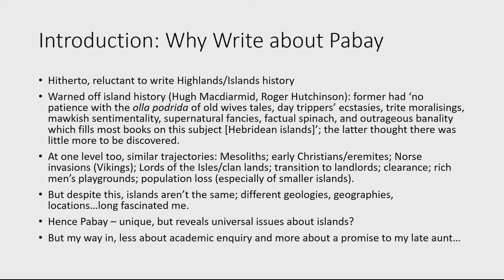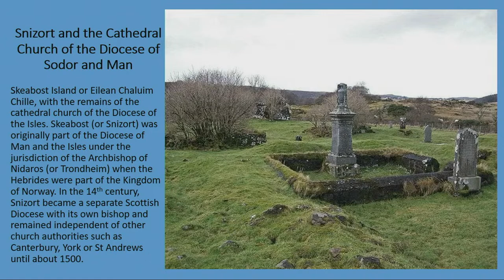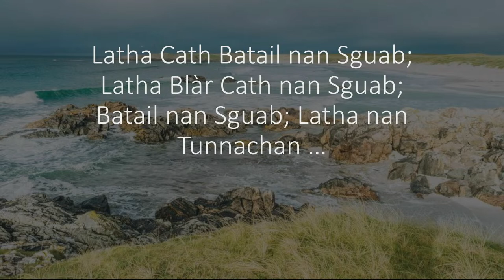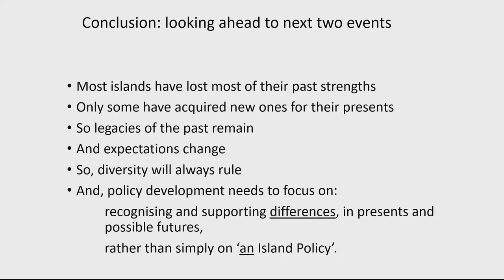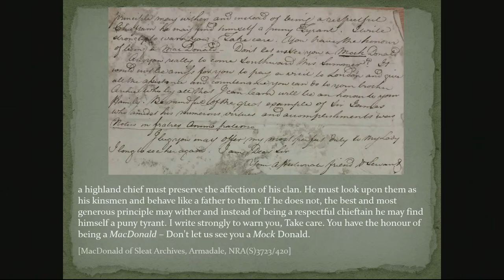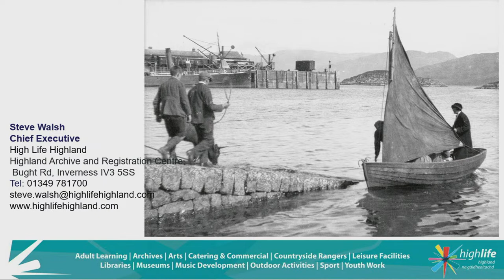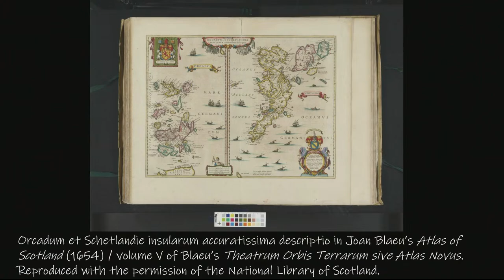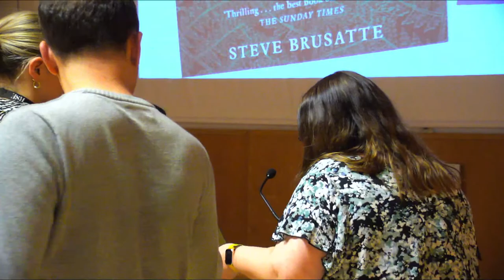Islands - past conference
Live subtitles are available but please note they are automatically generated so may feature errors.

Programme timings

09:30 – 09:40     Welcome

09:45 – 10:20     Keynote 1 - Professor Chris Whatley FRSE, Dundee OBE, FRSE, University of Dundee – Pabay, Skye: a reflective odyssey through a small island’s past

10:25 – 11:00     Keynote 2 - Professor Uisdean Cheape FRSE, Sabhal Mòr Ostaig, UHI -  A' mhuinntir do rinn an t-seirbhis uile - 'The folk who did all the business'. Revisiting the Past in the Islands

11:00 – 11:15     Break – teas and coffees

11:20 – 11:30     Speed talk - Eòghann MacLeòid, Sabhal Mòr Ostaig – Caith beatha:
material culture, identity and island history

11:30 – 11:40     Speed talk - Ceit Langhorne, Sabhal Mòr Ostaig – Sheaves and spears:
configuring accounts of Fingalian- Lochlannach battles in Islay and Tiree

11:45 – 12:20     Keynote 3 - Professor Michael Anderson FRSE, University of Edinburgh – Demographic changes – how island populations have changed

12:20– 13:20     Lunch

13:25 – 14:00     Keynote 4 - Dr Dòmhnall Uilleam Stiùbhart, Sabhal Mòr Ostaig, UHI – Johnson, Boswell, and the Isle of Skye: 250 years on

14:05 – 14:15     Speed talk - Dr Gòrdan Camshron, Sabhal Mòr Ostaig – Treasure Islands?: Gaelic language and culture as societal assets

14:15 – 14:35    Speed talk - Catherine MacPhee, Skye and Lochalsh Archive Centre – archives; community, identity and place

14:35 – 14:50     Break

14:50 – 15:25     Keynote 5 - Bob McMillan, Skye Birds - The birds of Skye - some historical changes, trends, and challenges

15:30 – 16:05     Keynote 6 - Dr Alison Cathcart, Stirling University - ‘The scattered isles in the polar ocean?’ Scotland and the isles in the early modern period

16:05 – 16:15     Break

16:15 – 16:50     Keynote 7 - Professor Steve Brusatte, Edinburgh – Scotland's Jurassic Park: dinosaurs, pterodactyls, and other fossils from the Hebrides

16:50 – 17:00     Plenary

Event description

Reflecting on our histories is vital to understanding identity, community, culture, environment, and power.

In this first instalment of our tri-part ‘Islands – past, present and future’ series, we are looking backwards to explore the exciting and complex past of the Scottish Islands. We will be revisiting the places and people whose stories have contributed to our conceptualisation of and relationship with the Isle of Skye and Scotland’s islands more widely.

On Saturday 29 April, learn all about the latest research looking into island history through several different lenses – from personal recollection allied to traditional sources, poetry, and demography to language, archaeology, and ornithology: